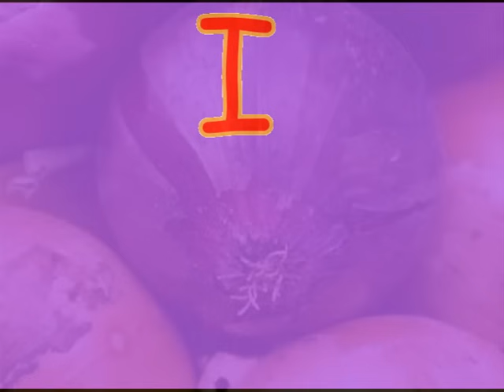I Love, Tom T Hall, Little baby duck song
I Love (Little Baby Ducks) sung and written by Tom T. Hall (born May 25, 1936 in Kentucky)  an American country songwriter, and country singer. He has written 11 no.1 hit songs, with 26 more that reached the Top 10, including the pop come C/W  hit "I Love", which reached no12 in the States.
I never listened to Country and Western or Bluegrass when I was younger  I thought it was too square (theres a weird word from the past ha ha). But I have discovered loads of stuff in the last few years  specially banjo and fiddle stuff. Also got into Scotty and Irish music.
LETS FACE IT all genres of sounds have their brilliant frontline pieces.
Lyrics

I love  little baby ducks,
Old pick-up trucks,
Slow-moving trains,
And rain

I love  little country streams,
Sleep without dreams,
Sunday school in May,
And hay

And I love you too

I love  leaves in the wind,
Pictures of my friends,
Birds in the world,
And squirrels

I love coffee in a cup, little fuzzy pups,
Old Tv shows
And snow

I love  honest open smiles,
Kisses from a child, tomatoes on the vine,
And onions

I love winners when they cry,
Losers when they try, music when it's good,
And life